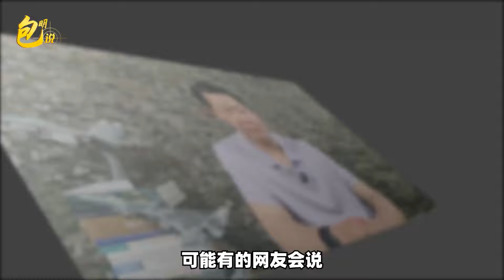菲海警衝擊黃岩島，中方用「水砲語言」強力阻止，讓菲律賓政府肉疼【包明大校】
4月的最後一天，當全中國人民都在期待五一假期的時候，海警士兵們依然無法休息
菲海警衝擊黃岩島，中方用「水砲語言」強力阻止，讓菲律賓政府肉疼